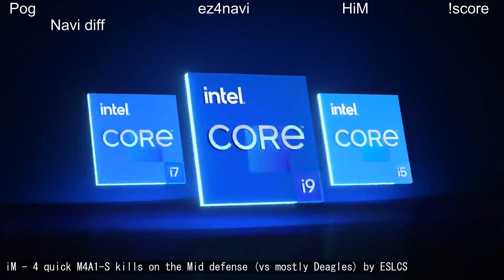Epic CS:GO Moments: Aces, Clutches, and More!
00:00 : trucklover all hs deagle ace by tylert69_
00:26 : XQC by ESLCS
01:20 : jL - crunching 1vs3 clutch (T - post-plant situation) by ESLCS
02:14 : siuhy high fives himself by ESLCS
02:29 : apEX - ACE to secure the map victory for Vitality (Part 1 - 4/5 frags) by ESLCS
03:14 : Aleksib - 1vs2 clutch (CT - bomb planted after 1 clutch kill) to set Natus Vincere on match point by ESLCS
04:14 : apEX - ACE to secure the map victory for Vitality (Part 2 - 1/5 frags) by ESLCS
04:50 : Jimpphat's ACE and 1vs3 clutch attempt denied by the final CT (w0nderful) in the post-plant by ESLCS
05:50 : БУСТЕР ПРО ЛИКСА by buster
05:58 : w0nderful - 1vs2 AWP clutch (T - bomb planted after 1 clutch kill) by ESLCS
06:56 : b1t - 3 quick Dual Elite HS kills on the bombsite A Palace defense (initial frags) by ESLCS
07:56 : ЭВЕЛ ДАЛ ЖИЗНИ by buster
08:00 : о как by buster
08:06 : iM - 4 quick M4A1-S kills on the Mid defense (vs mostly Deagles) by ESLCS
08:48 : WW by StRoGo
08:56 : ахахахха нащ слон by buster
09:08 : baddie by ohnePixel
09:14 : siuhy - 4 M4A1-S kills (2 HS) on the bombsite A defense (REPLAY) by ESLCS
09:41 : w0nderful - 4 M4A1-S kills (2 HS) on the defense by ESLCS